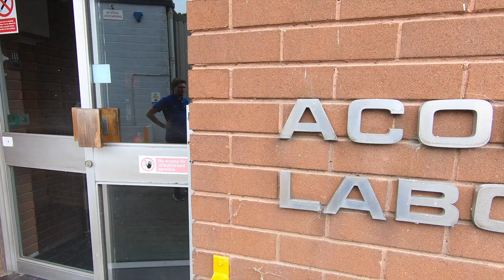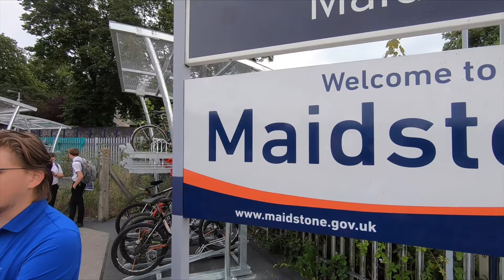KEF Factory Tour UK | KEF BLADE 2 HiFi Sound Demo!!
Kef Q650c details
Uni-Q Driver Array: At the heart of the Q Series loudspeaker is the Uni-Q driver array. This signature innovation by KEF places the tweeter in the acoustic center of the midrange cone, with both drivers acting as a single point source. The result is a more detailed, accurate three-dimensional sound image, which is dispersed more evenly throughout the room than is possible with any conventional speaker. The Uni-Q driver array is made up of a 1" aluminum dome tweeter and a 6.5" aluminum midrange driver.

1" Aluminum Dome Tweeter: At the center of the Uni-Q driver array is a 1" aluminum dome tweeter that utilizes KEF's "tangerine" waveguide over the tweeter dome for ultra-wide dispersion. Further enhancements to the 1" aluminum dome tweeter is a damped loading tube and a cone-neck de-coupler. The damped tweeter loading tube reduces any harshness in the lower treble frequencies by gently terminating the sound produced from the rear. The cone-neck de-coupler reduces output in the cone breakup region to improve high frequency performance.
6.5" Aluminum Midrange Driver: The Uni-Q driver array's 6.5" midrange driver features an aluminum cone structure that has been engineered reduce cone breakup and improve midrange performance. The driver's optimized suspension allows more movement, better controlled excursion, and lower distortion for accurate bass performance. As well as allowing the driver's cone its full extension, KEF's ingenious Z-flex surround guides the sound from the tweeter across the surround without any disturbance or secondary radiation.

1" Aluminum Dome Tweeter: At the center of the Uni-Q driver array is a 1" aluminum dome tweeter that utilizes KEF's "tangerine" waveguide over the tweeter dome for ultra-wide dispersion. Further enhancements to the 1" aluminum dome tweeter is a damped loading tube and a cone-neck de-coupler. The damped tweeter loading tube reduces any harshness in the lower treble frequencies by gently terminating the sound produced from the rear. The cone-neck de-coupler reduces output in the cone breakup region to improve high frequency performance.
6.5" Aluminum Midrange Driver: The Uni-Q driver array's 6.5" midrange driver features an aluminum cone structure that has been engineered reduce cone breakup and improve midrange performance. The driver's optimized suspension allows more movement, better controlled excursion, and lower distortion for accurate bass performance. As well as allowing the driver's cone its full extension, KEF's ingenious Z-flex surround guides the sound from the tweeter across the surround without any disturbance or secondary radiation.
Isolated Sealed Uni-Q Chamber: The Uni-Q driver array is isolated in a closed chamber inside the speaker cabinet to reduce distortions. The closed box midrange cabinet design reduces the load on the Uni-Q midrange cone, increasing clarity and detail while delivering cleaner, punchier bass.

Category